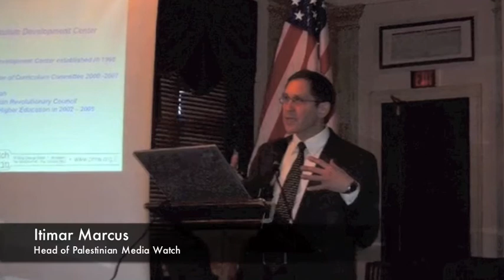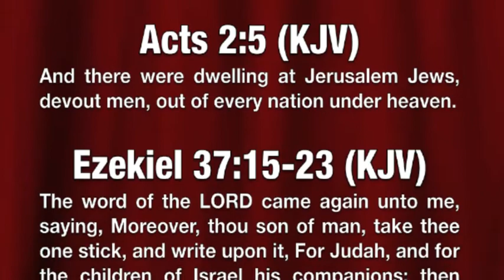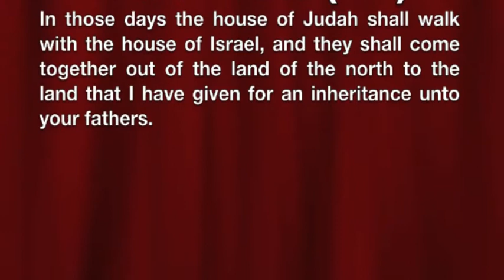Settlement Freeze and Two Jewish States - Prophecy Today Video Update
Jimmy DeYoung speaks with David Dolan, Danny Dayan, Itamar Marcus,  and Dr. Rob Congdon about Israeli Prime Minister Benjamin Netanyahu issuing a freeze on all new Israeli Jewish settlement construction, including reactions from the European Union, the Palestinians, (whom this move is meant to appease), and the Jewish Settlers themselves.  Dr. DeYoung then shares a Prophetic Prospective as he takes a Look at the Book, God's holy Word, concerning how this could lead to the End Times scenario that the prophet Ezekiel foretold of there being two Jewish nations in the Middle East at the time of the return of the Messiah.